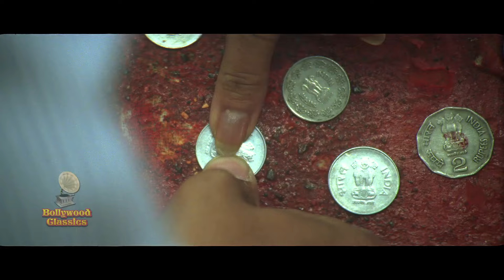Milan Abhi Aadha Adhura Hai - Video Song | Shahid Kapoor & Amrita Rao | Vivah | Romantic Song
Listen and sing along this classic superhit Hindi  song "Milan Abi Aadha Adhura Hai" sung by Udit Narayan, Shreya Ghoshal from the Hindi movie " Vivah " staring Amrita Rao and Shahid Kapoor in lead roles.

♪ Available on ♪

Movie: Vivah
Singer: Udit Narayan, Shreya Ghoshal
Lyrics: Ravindra Jain
Cast:  Amrita Rao and Shahid Kapoor
Director: Sooraj R. Barjatya